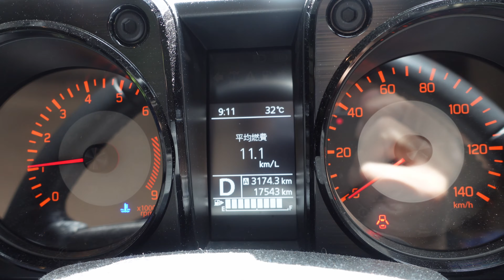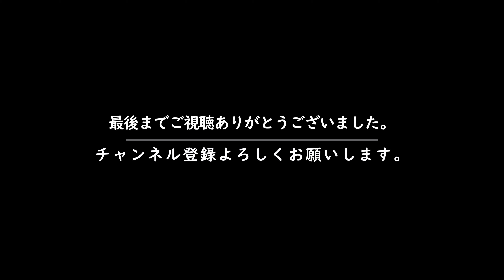宮ケ瀬まで写真を撮りに行ってきました。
朝ご飯にそうめんをたべ栄養補給をした後に炎天下の宮ケ瀬にFE 200-600mmを担いで写真を撮りに行ったのですがなかなか鳥を探すことができずいつも居る鴨を撮ったっり豆しばこむぎを撮ったりして帰ってきました。

ではおっさんの日常をお楽しみください。

                  GoPro MAX
                  RX100M7
                  ZV-1
　　　      SONY α7RⅤ
                              α7SⅢ
                              α6600
                              FX30

レンズ
                  SELP1635G
                  SEL28F20
                  SEL24F14GM
                  SEL2470Z